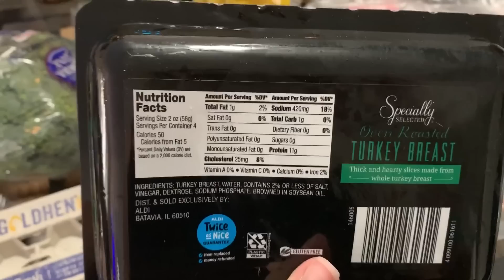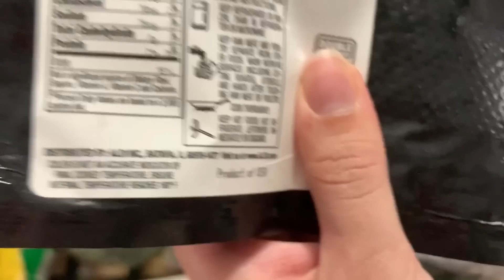FRUGAL Under $100 ALDI Grocery Haul & HUGE ANNOUNCEMENT!!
Here is this week's ALDI haul! Shopping at Aldi has helped me stay on budget with my groceries and lose weight at the same time. Losing Weight on a budget can be difficult but it is totally possible! Shopping for Keto foods is not easy but ALDI has everything I need for such great prices! My grocery budget for the month is only $200!!
Do you have trouble staying on budget for food? Do some research and find an ALDI near you! I am asked weekly 'How to stay under my grocery budget?" My advice always starts with: FIND AN ALDI STORE NEAR YOU!

Rubbermaid FreshWorks Produce Saver Food Storage Containers

Helpful Keto products:
Keto-Mojo Blood Ketone and Glucose Testing Kit
Ultima Replenisher Electrolyte Powder
Blue Diamond Almond Flour
Healthworks Organic Coconut Flour
Anthony's Xanthan Gum
Lily's Chocolate - All Natural Dark Chocolate
Smart Sweets
G Hughes Sugar Free Honey Mustard Dipping Sauce
G Hughes Sugar Free Ketchup, Original Sugar Free BBQ Sauce & Sugar Free Hickory BBQ sauce
Natural Vitality Calm Magnesium supplement
HighKey Snacks Cheese Crunch
PB Fit
Simply Fit Board
Air Fryer
Vegetable Slicer and Mandolin
FitBit Alta
Meal Prep containers
Spiralizer Vegetable Slicer

Products and services I love and recommend:
*Sign up for a Capital One 360 Checking or Savings account. If you use this link you will receive a $25 bonus!
* Built Bars are amazing protein bars that are only 3 Smart Points on WW!
*SavvyCents Wallet
*TEAMI Blends Tea: I have recently fallen in LOVE with this weight loss tea and brand new skincare line, check out their website and you can use my code!

Equipment I use/recommend:
Camera I use
Lens I use
Vlogging Camera
Memory Card
Computer I recommend

If you click on the link and make a purchase I will receive a small percentage of that sale at NO extra charge to you. However, you are under no obligation to buy anything I ever mention in a video.